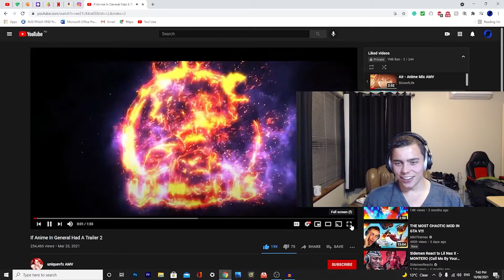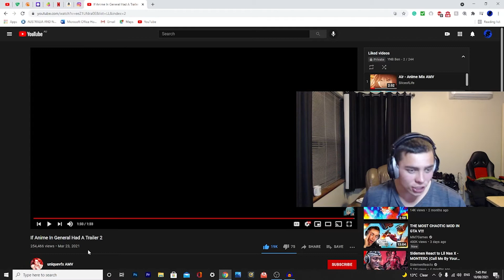This Is Awesome!! (If Anime In General Had A Trailer 2 REACTION)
Recorded